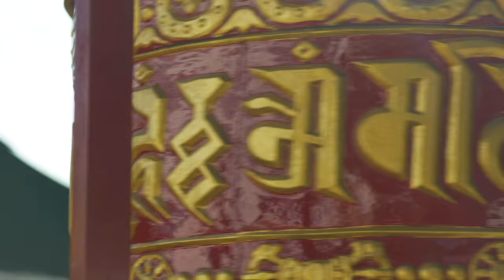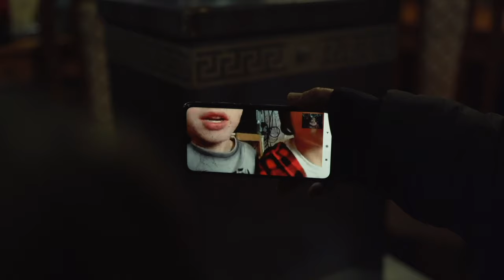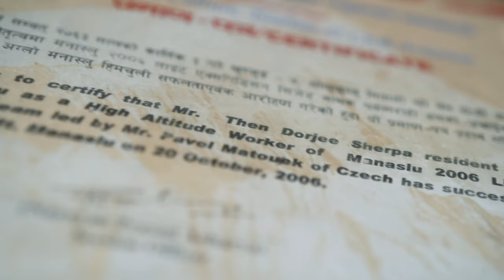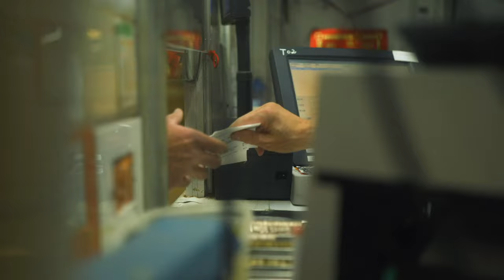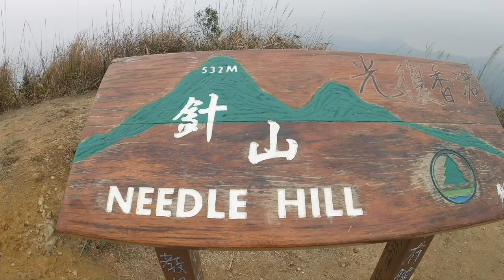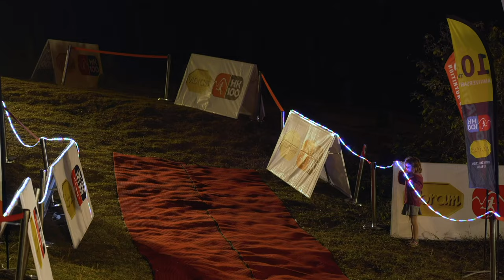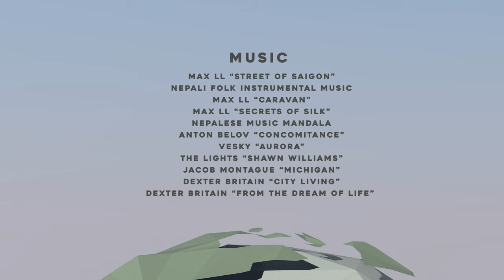ROLLING MOUNTAINS #01 - A S I A - Subs Esp/Eng/Dut/Fra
We are Ragna, Pere, Onna and Bru!
In 2020, we are traveling around the World, exploring new mountains, and racing in all continents!

We started our journey in Asia!!
From the trekking in Nepal to racing in Hong Kong.

Subtitles in Spanish and English available! Soon, Dutch and French

MB01UBKDZ6AV8QV